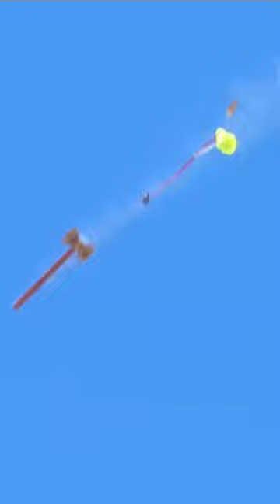Flying Battle Axe Rocket